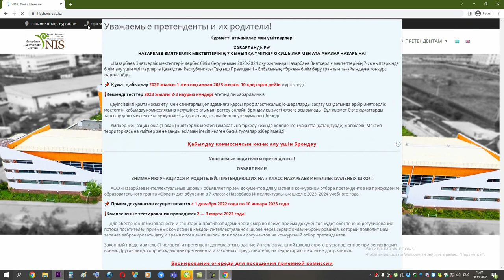Қабылдау комиссиясына кезек алу үшін брондау нұсқаулығы